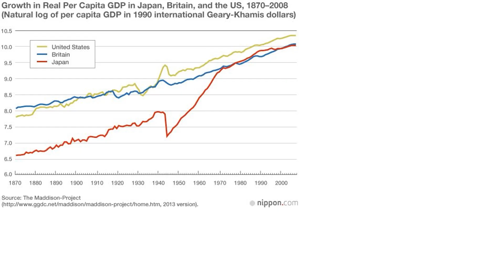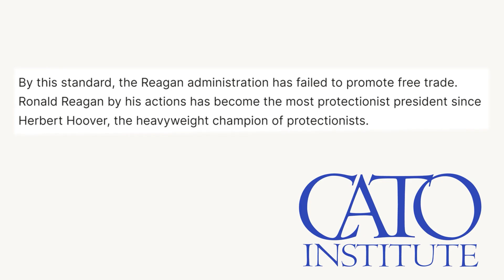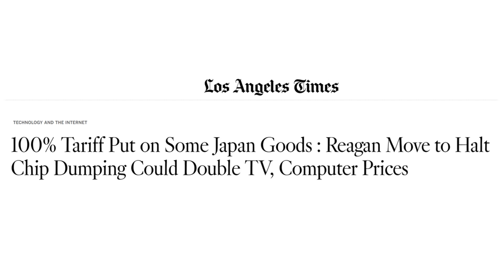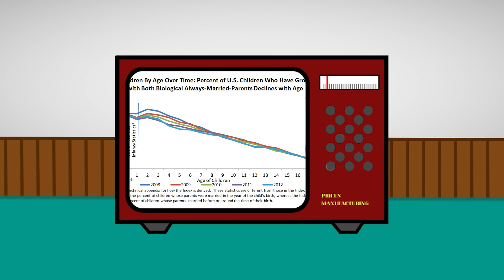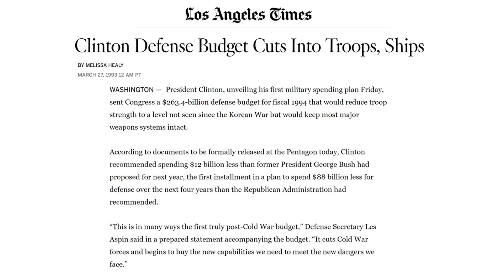Reaganomics & How Clinton Ruined Everything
Neoliberalism is the post-industrial version of liberalism. Though where liberalism called for minimal central authority in the economy and strong property rights, neo-liberalism called for economic deregulation and strong property rights. It also called for global free trade and freedom of choice for consumers and investors alike.

And then Bill Clinton came in and ruin everything.